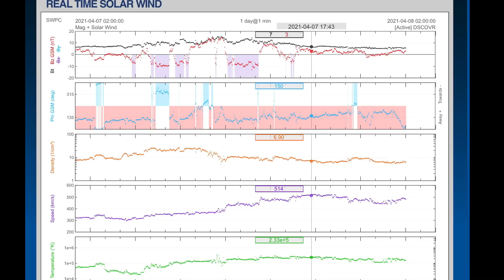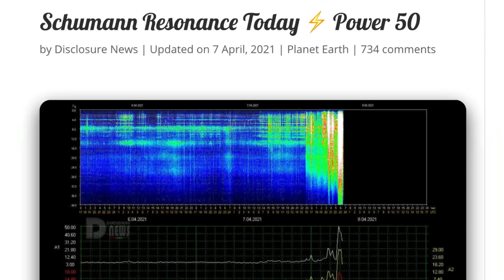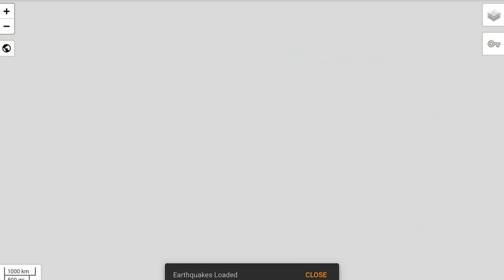U.S. Extreme Weather / SYSTEMS MERGING / KP 5 Space Weather!! / Canada Earthquakes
April 7, 2021
5 Day not so normal World Weather forecast Plus a look at OUR sun for today.
The Morning D.E.W. Store